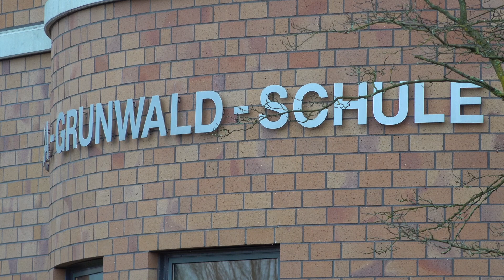Alarm an der Clara-Grunwald-Schule in Neuallermöhe - Pfefferspray versprüht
An der Grundschule im Walter-Rothenburg-Weg in Neuallermöhe war am Mittwochvormittag in einer Toilette Pfefferspray versprüht worden. Mehrere Schüler klagten über tränende Augen und Kratzen im Hals. Die Feuerwehr rückte mit einem Großaufgebot an.